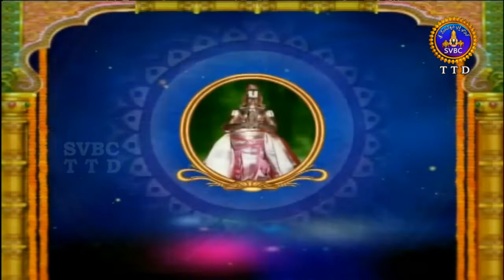ఆళ్వార్ శ్రీసూక్తి | Alwar Srisukti | Ep 2342 | 02-04-19 | SVBC TTD